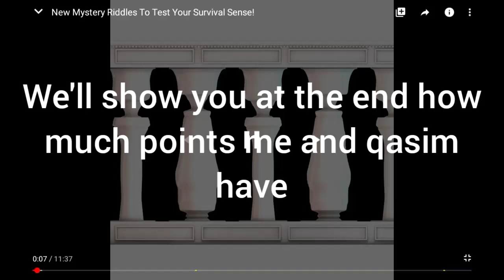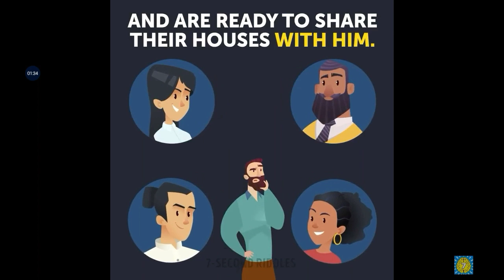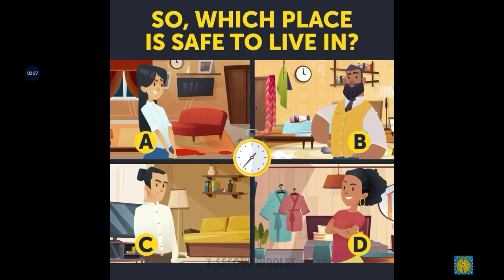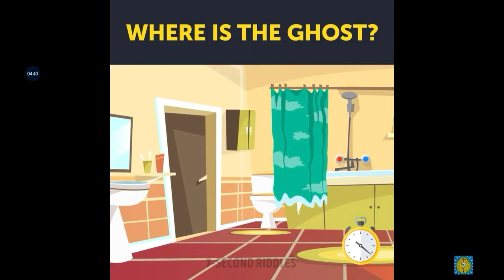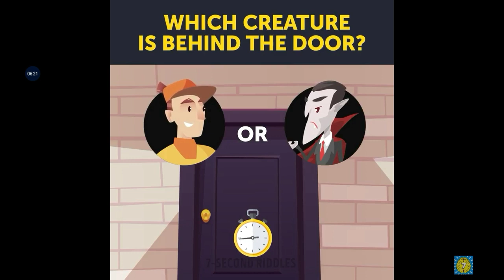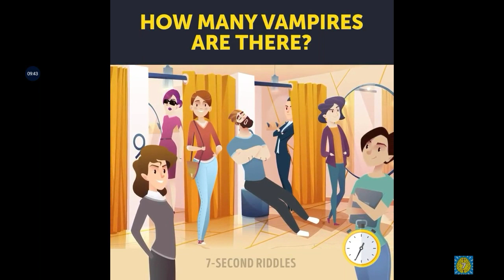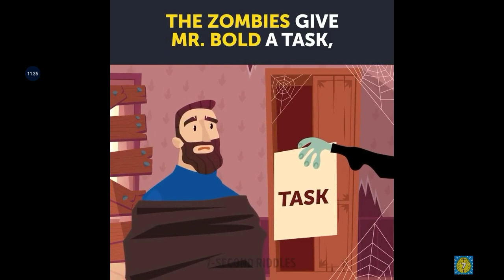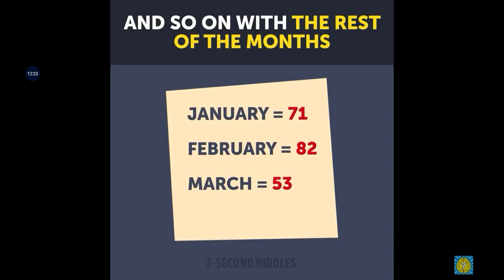Mystery riddles with hassaan and qasim.